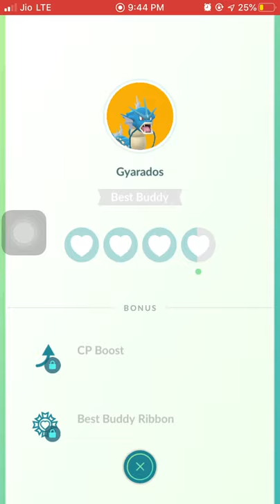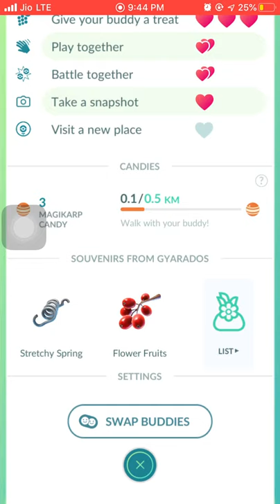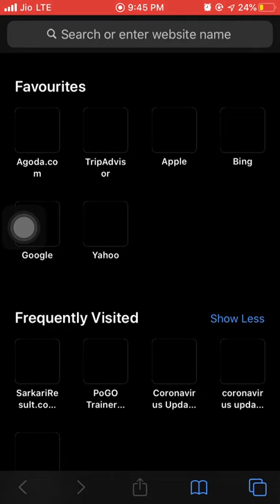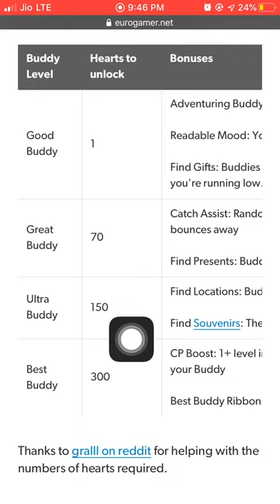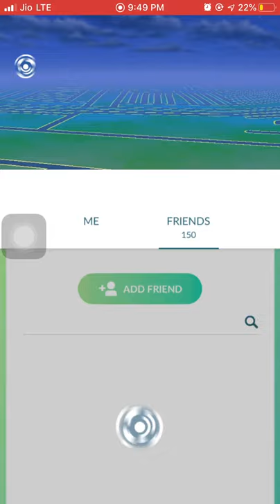Fast!!! Boost up your buddy level ||how increase buddy level || Best Buddy pokemon go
here we are going to learn how to fast level up buddy and take its advantages